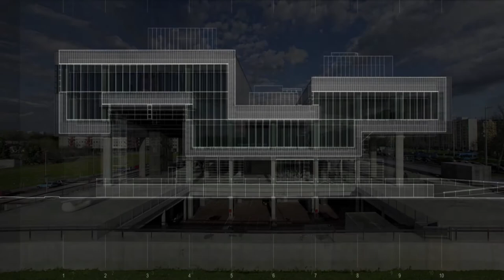La Neige du Temps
Excerpt from the 3 channel-video for the LED -facade (100 by 10 meter) of the Museum of Contemporary Art in Zagreb.

In the frame of "The Year We Make Contact", Media-Scape 2010 mediascape.info/​2010

by Heiko Daxl, October 2010

msu.hr